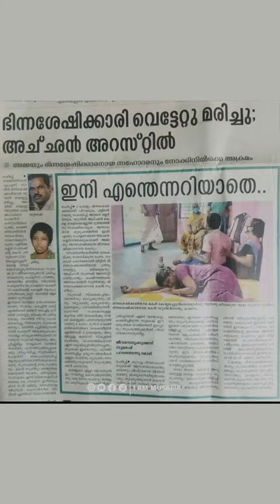ഈ പറയുന്ന കാര്യങ്ങൾ ശ്രദ്ധിക്കാതെ പോകരുത്